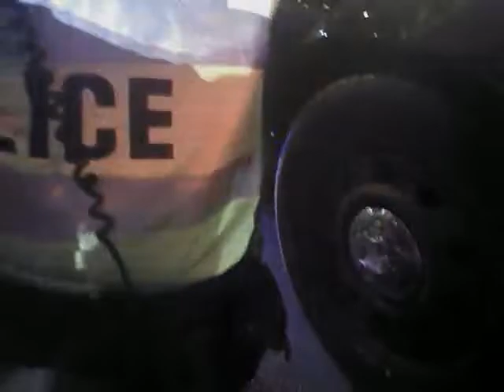VegasShooting Batch 28 Body Cam Video #658